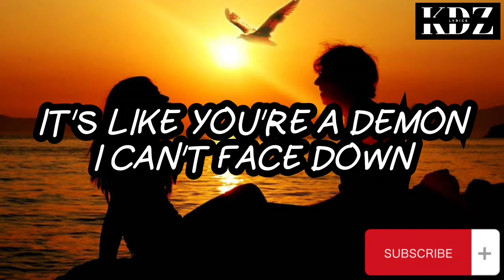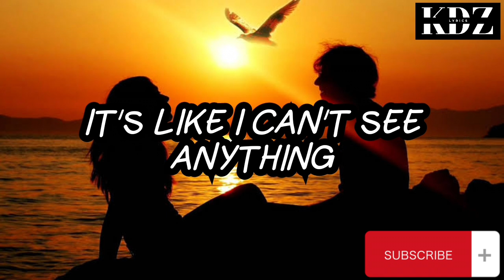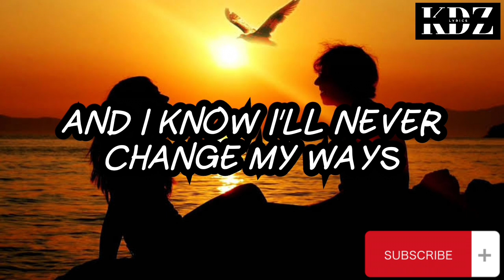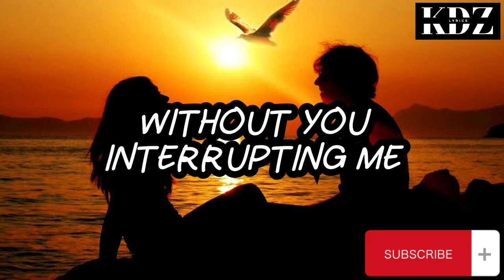Kelly Clarkson - Addicted (Lyrics)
Title: Addicted

CriszJoy😉😉😉